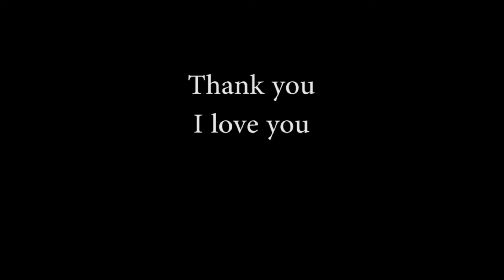Mountain - Modomoro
Small live acoustic at mom/s house with dubbed synth, drums, and choir bits, as a treat :)

I hope to make more of these more often, I am learning